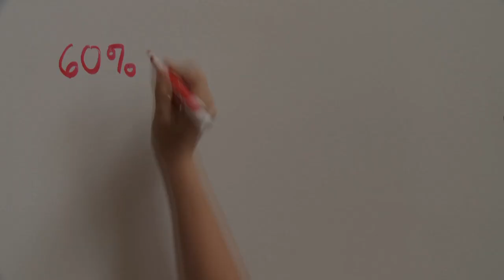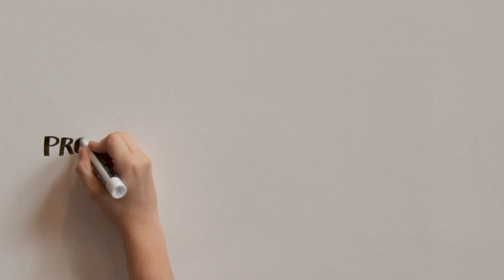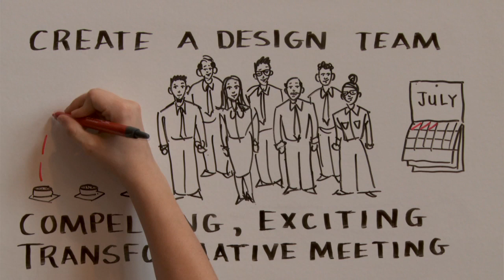How Do I Create Breakthrough Results with My Top Team and Entire Organization?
Management fail 60-70% of the time because the outside expert comes in and tells them what to do and how to change and the executives then say yes sir and they don't even believe it and they tell the organization to change and they resist.

I do not focus on problems, I don't want to know what's wrong, I switch the questions so that it gets to aspiration or what we want to b. Instead of, tell me about the communication problem, tell me what it looks like when there's great communication in this organization.

And then we turn those into questions, we interview them, we feed that data to a planning group. That planning group then creates an agenda and design for a conversation to happen in a safe environment. And when -- here's the principle, the principle is this, it's when the small executive team sees who they are, they don't like it. They say, we can be something better.